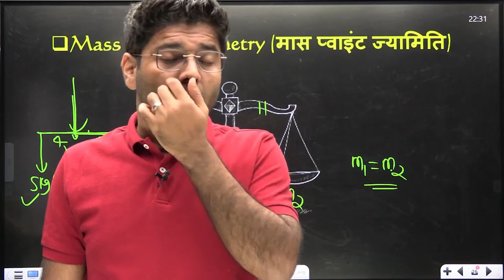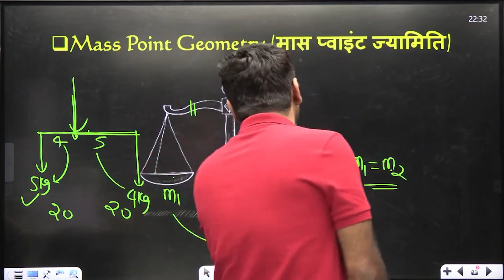अभिनय सर ने लिए महिलाओ और पुरषों के मजे 🔥😂😂 @ABHINAYMATHS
ABHINAYMATHS App Click to Download for more Update